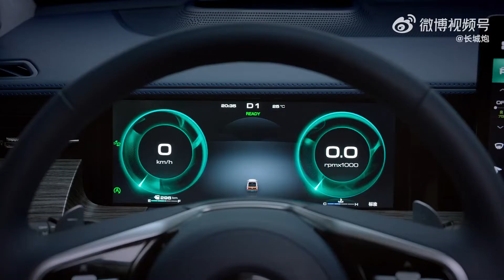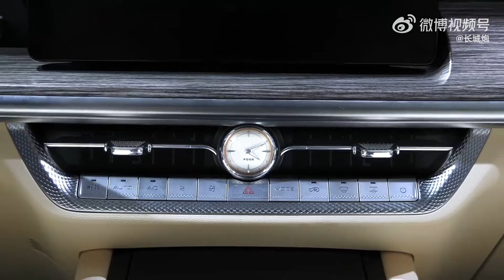All-new 2022 Great Wall Shanhai Poer premium pickup